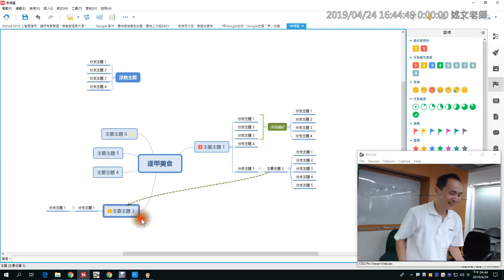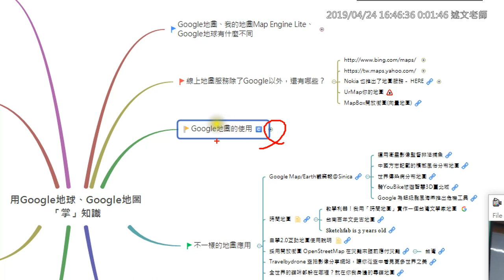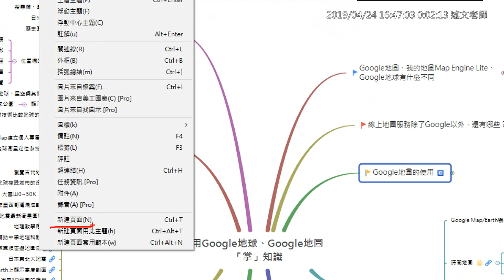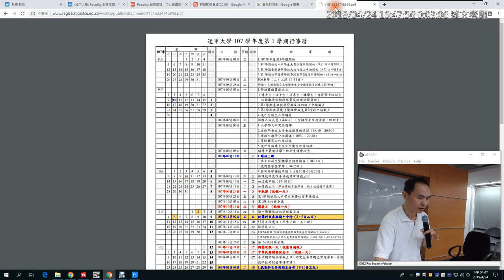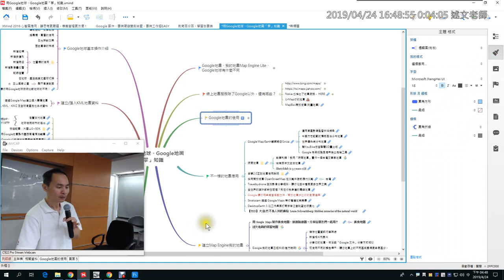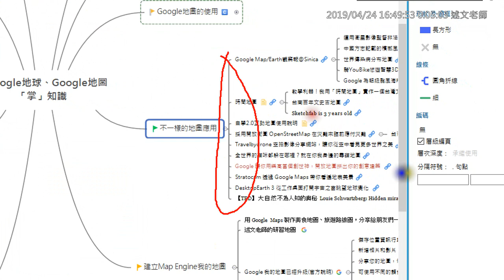19：XMind 如建立新分頁